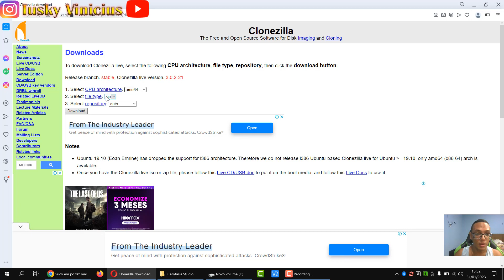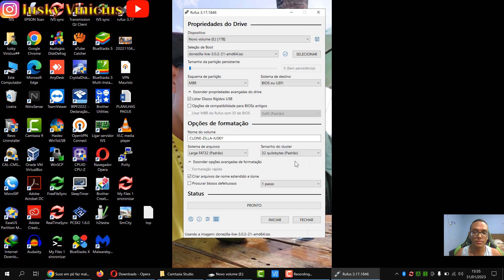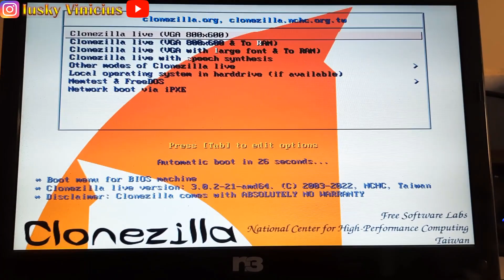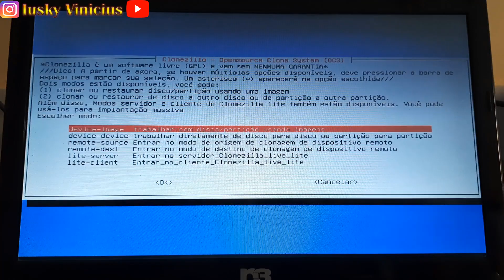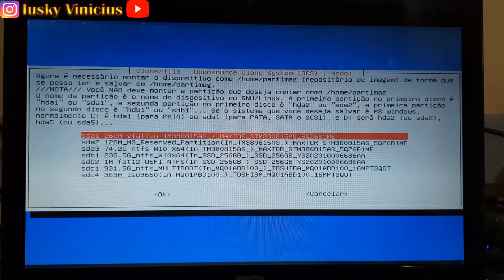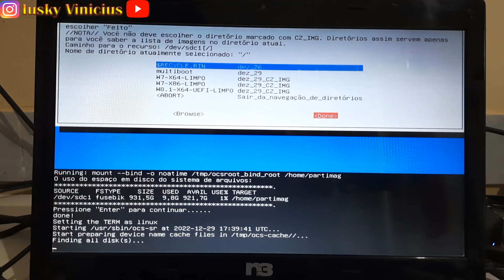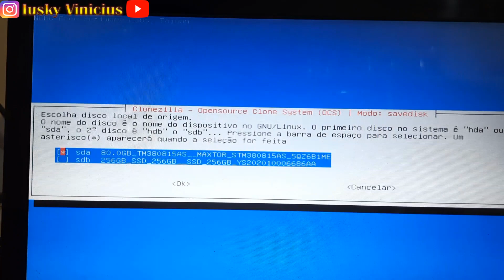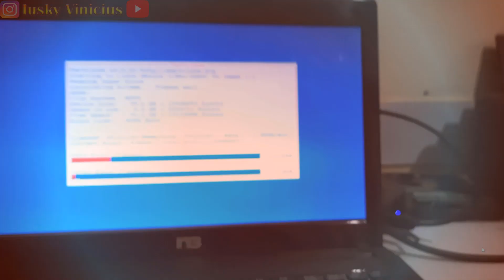CRIAR UM BACKUP DE UM HD OU SSD COMPLETO, EM FORMATO DE IMAGEM - CLONEZILLA FREE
Neste vídeo ensino como fazer um backup em formato de imagem de um HDD ou SSD completo. Muito útil para quem deseja salvar uma cópia de segurança de seu sistema operacional. Banco de dados, issabel, windows, linux diversos, demais sistemas. Esse é um software totalmente grátis.